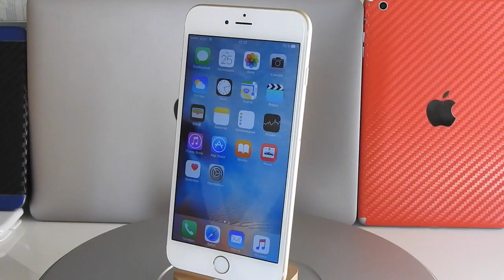iPhone 6s Plus 128gb Gold Unboxing